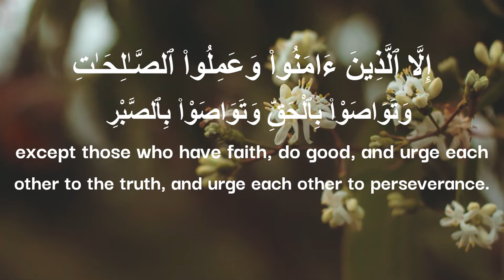Quran: 103. Surah Al-Asr (The Declining Day): Arabic and English translation HD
Al-Asr, is the 103rd chapter of the Qur’ān, the Muslim holy book. It contains three āyāt or verses. Surat al-‘Asr is the third shortest chapter after Al-Kawthar and Al-Nasr, being shorter than Al-Nasr by only two words in the 3rd verse